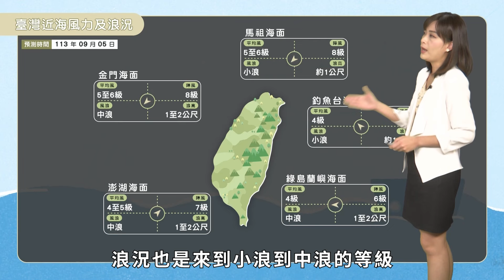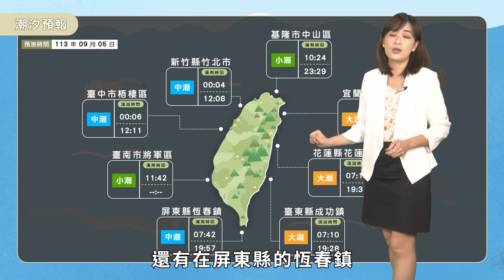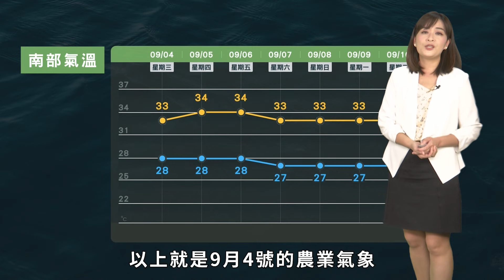農業氣象113/09/04 天氣特報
摩羯颱風持續遠離臺灣。
外圍環流影響東部陣雨。
午後中南部局部雷陣雨。
無雨地區持續高溫炎熱。